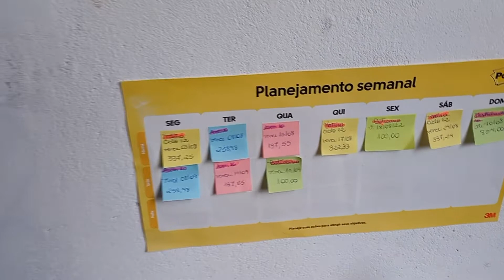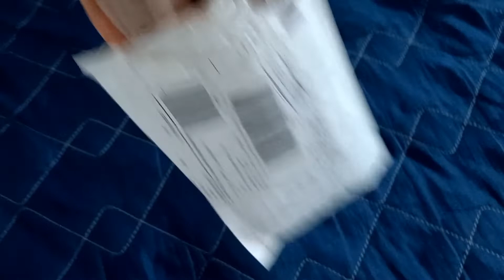Vlog - Faxina no banheiro, banho no Jeicke, compra Shoppe.....❤️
No vídeo de hoje temos minha rotina de segunda, com faxina e banho no Jeicke, fiquei doente por alguns dias mais já estou melhor ❤